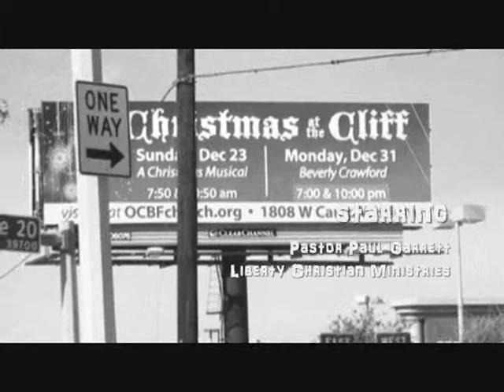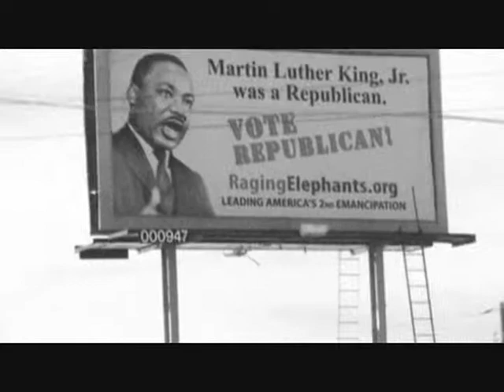Rated P G A Documentary with Preacher Paul Garrett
Join Pastor Paul Garret of Liberty Christian Ministries of Desoto TX, as he visits Oakcliff and South Dallas communities. we take a look at the grounds where Liberty Christian held its first services, we visit the church where Preacher Paul ministered his first sermon, the home where he was raised and we take a break at the Famous Archies Diner, and much more, a well documented trip through the neighborhoods of Dallas TX during the holiday season with Pastor Paul Garrett and Liberty Christian Ministries